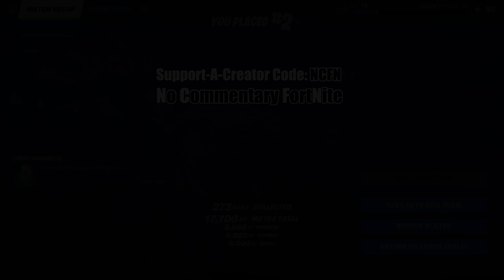(PS5) Fortnite Combat Tech Jules Gameplay (No Commentary)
No commentary, playing as the Combat Tech Jules skin in Chapter 4, Season 3.
🟣 Creator Code: NCFN 🟣
🌟 Using my Support-A-Creator code "NCFN" in the Fortnite Item Shop helps support future videos!

(Gameplay footage from Fortnite: Battle Royale on PlayStation 5)
(Combat Tech Jules is part of the Intrepid Engines set, introduced in Chapter 4 Season 3, 2023)

⏱ Timestamp Guide:
0:00 Combat Tech Jules Outfit showcase
0:29 Squads match starts
4:30 75 players left
10:33 34 players left
16:54 15 players left
20:44 Endgame, 5 players left

🌟Want to see a video of a specific Fortnite skin?
Feel free to request one in the comments!